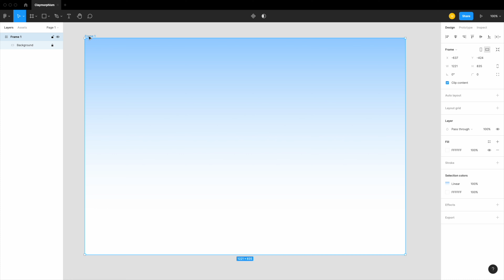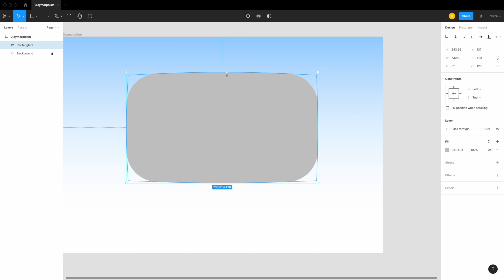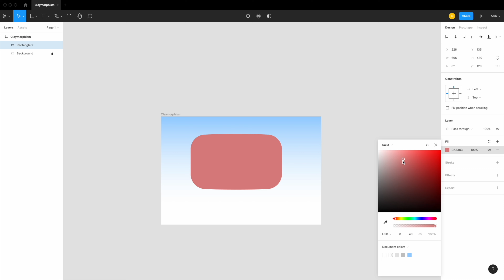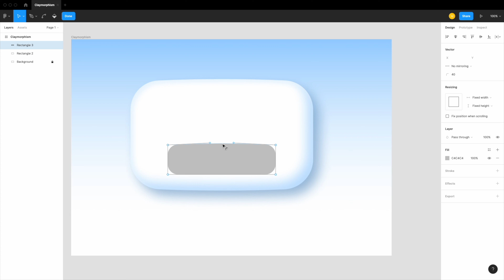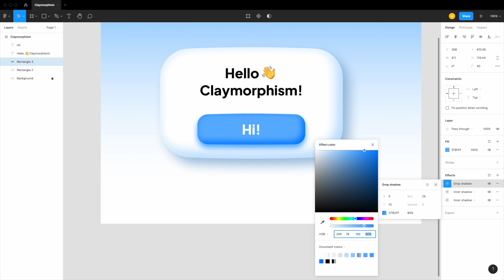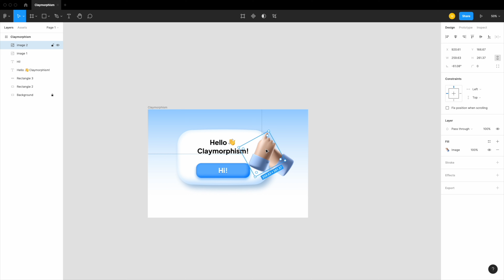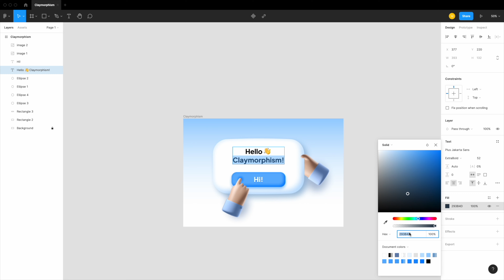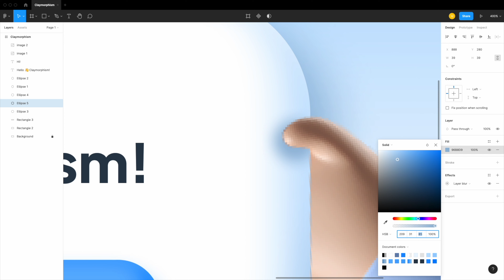Claymorphism in Figma Tutorial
So many messages asking for this, so here it is! In this tutorial I'll show you how to create a claymorphism style UI illustration, using some extra images Figma and 10 minutes of your time.

Learn how to create those illustrations, as a nice way to explore a new design trend and potentially incorporate parts of it into your other designs - be it in Minimal, Modern Minimal, Glassmorphic or other styles.

Let me know what you come up with!

MY BOOKS:
📘 Designing User Interfaces - over 500 pages all about design, likely the biggest source of UI knowledge in the world
🦄 Frontend Unicorn - How to learn faster, earn more and grow as a front-end developer

⁉️ You can ask me questions on Twitter, just @ me or DM :-)

ABOUT ME:
👨🏻‍💻 I'm a designer, entrepreneur and startup founder. I started back in the late 90's and currently my main goal is to share my knowledge, both paid and free. This channel is one of the places where I share my tips on design, user experience, growth, marketing, life and mindfulness. ❤️